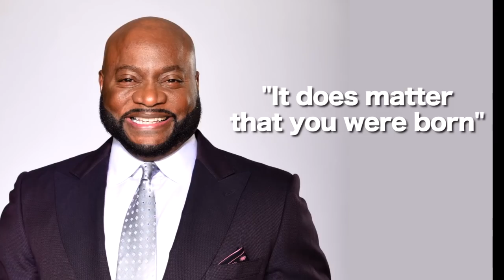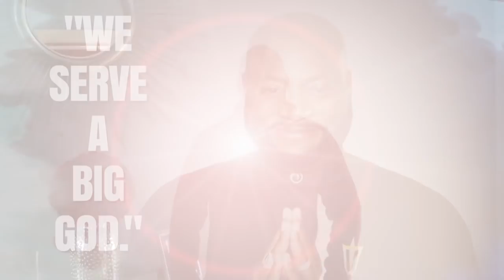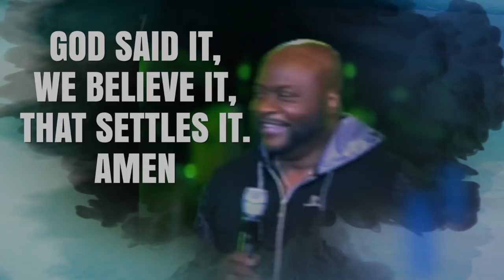Remembering Bishop Eddie L. Long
Husband, apostle, father, pastor, teacher, mentor.